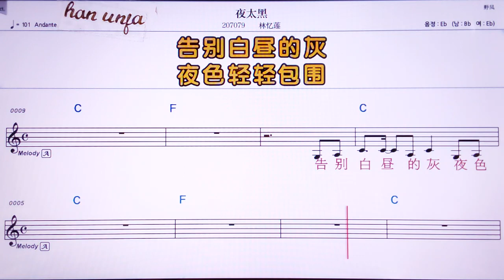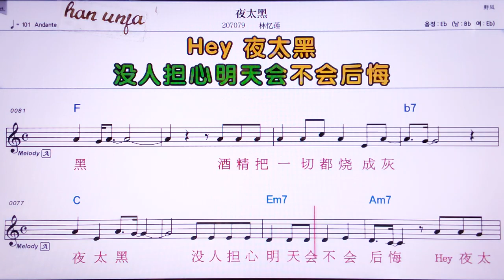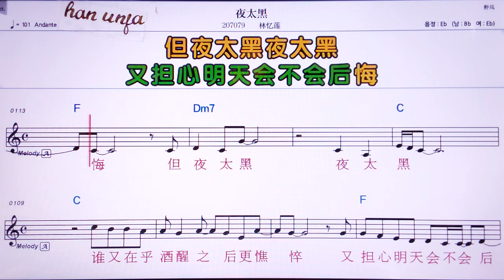💖예타이훼이/린이리앤 👍Karaoke With Sheet Music/MR,노래방, , 악보, 코드,